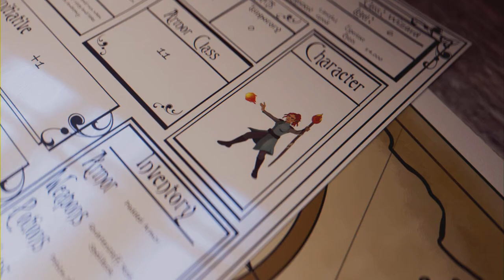Helping Sebastian - Hogwarts Legacy: Ep 17 (Full Game)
We team up with Sebastian to continue trying to find the cure for his sister